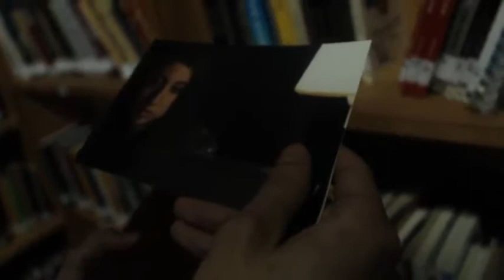GRUPO 5 RECURSO